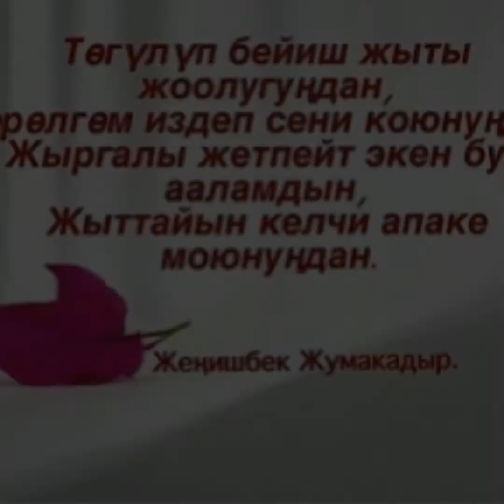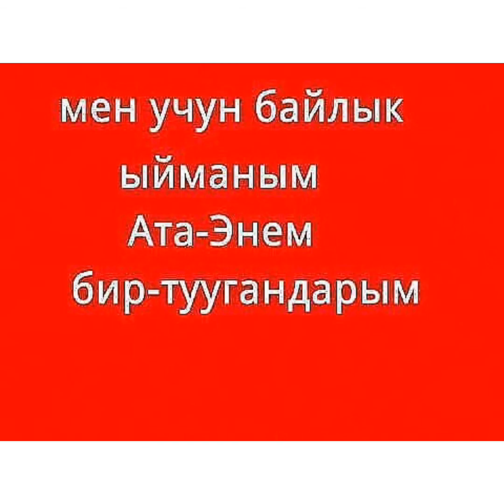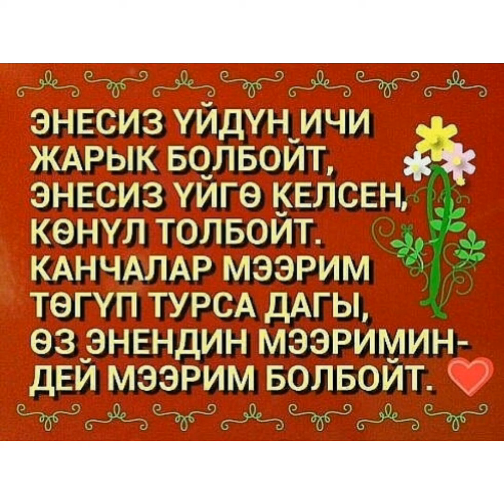Бейишим алтыным апам бар болунуз